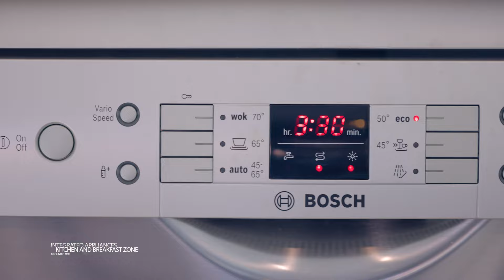Luxurious 5-Bedroom Private Pool Villa For Rent, Hua Hin, Thailand! (PV6)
Experience unparalleled comfort and elegance in our splendid 5-bedroom villa, nestled in the beauty of Hua Hin. Boasting 3 en-suite bathrooms and a total of 4 bathrooms, this retreat offers a harmonious blend of luxury and convenience.

Prime Location: A quick 10-minute drive from both the city center and pristine beaches, relish the peace of your private oasis while being close to Hua Hin's vibrant attractions.

Spacious Living: Embrace the generous living space with two expansive living rooms, ideal for relaxation, entertainment, and cherished moments with family and friends.

Outdoor Bliss: Delight in outdoor gatherings and culinary adventures at the ample BBQ area, perfect for enjoying alfresco dining experiences under the starlit sky.

Private Haven: Immerse yourself in the tranquility of the large, inviting pool—an idyllic escape for relaxation, play, and rejuvenation.

Impeccable Service: Enjoy the convenience of a dedicated maid service six times a week, with four hours each day, ensuring a spotless and hassle-free stay.